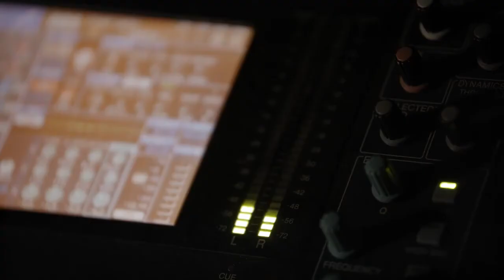Nouveau spectacle d'hologrammes Extended Reality World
Quelles sont les menaces qui pèsent sur la planète terre ?

Venez découvrir ou redécouvrir le spectacle d'hologramme et sa nouvelle narration.

Apprenez en plus sur les espèces et les menaces qui planent sur eux et notre planète. Ce spectacle est à la fois pédagogique et veut sensibiliser le grand public à la protection de la planète.

Une histoire qui vous est racontée par Jamy Gourmaud.

👉 Spectacle "Extended Reality World" tous les jours à 15h
En supplément du billet d'entrée : adulte 5 euros / enfant 3 euros